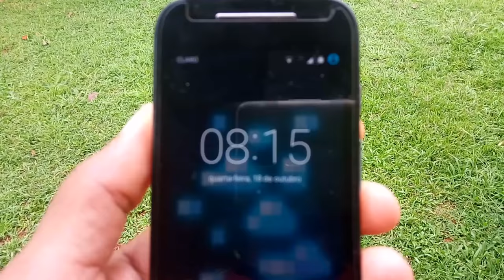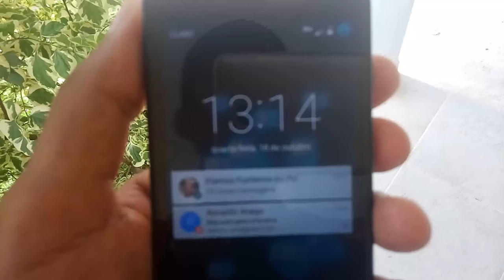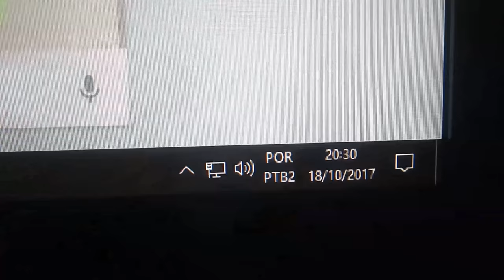#46 NOSSO HUMILDE DIA A DIA EM PANAMA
Como eu sempre digo nesses primeiros meses não há muito o que fazer aqui em Panama, se não esperar pela documentação.